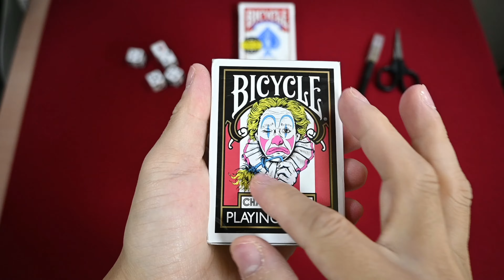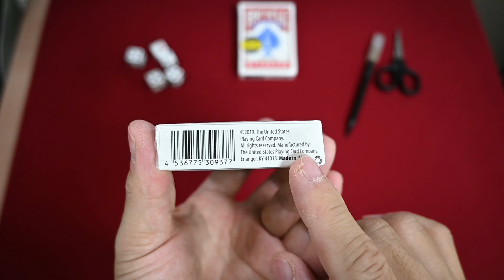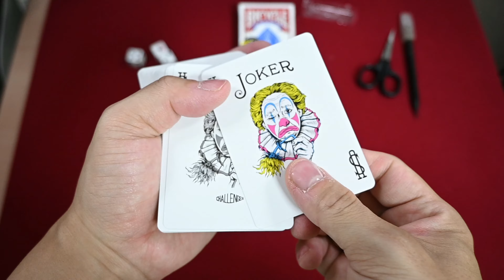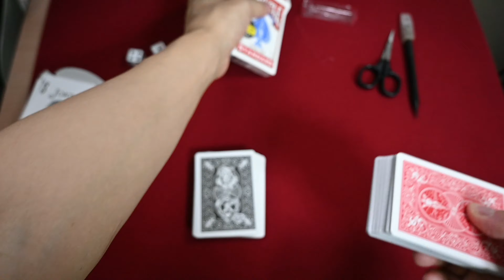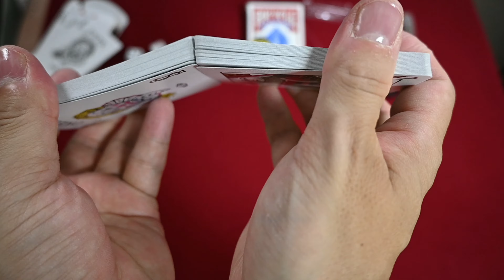カード開封動画vol 123バイスクルチャレンジャー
「アメリカン・ガレージ」をコンセプトにした原宿系アパレルブランド「CHALLENGER」とのコラボバイスクルです(*'ω'*)

外箱とAやジョーカーは田口悟さんのデザイン"(-""-)"やや全体のカラーリングは落ち着いた色に統一されている

何故かジョーカーが２枚づつ入ってる('ω')ノ

トランプカード バイスクル チャレンジャー BICYCLE CHALLENGER

動画内BGM